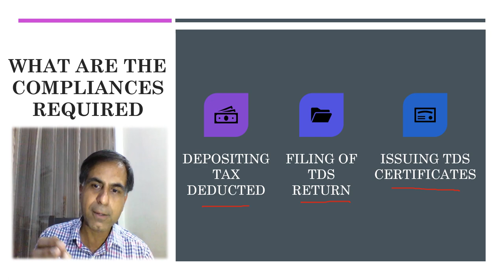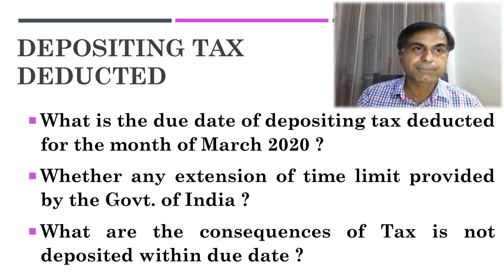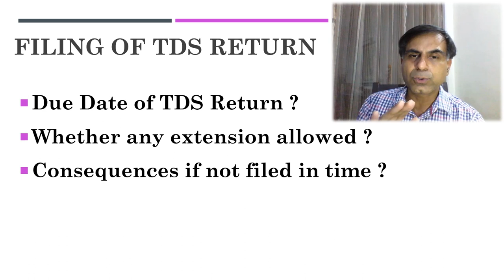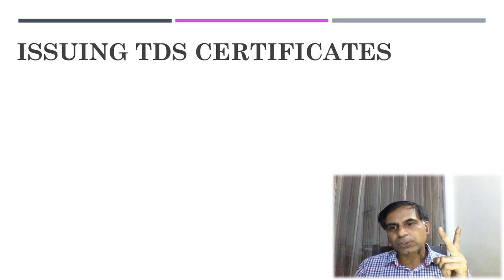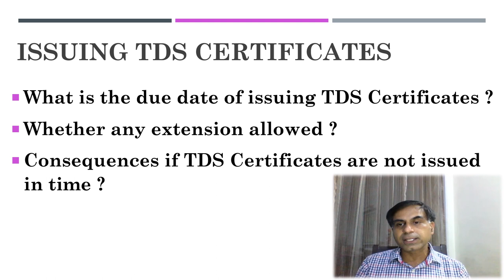TDS Compliance for Last Quarter of FY201920 | CA ANOOP BHATIA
. Covid-19 scenario does not exempt TDS deductors from tax compliance required at their end from point of view of deducting tax at source, depositing it to the exchequer, filing TDS returns as well as issuing TDS certificates. However there are certain relaxations in from of extension of due date of TDS retrun and time limit for issuing TDS returns. This video covers all such aspects pertaining to TDS compliance for fourth quarter of financial year 2019-20. If viewers have any query pertaining to this issue they may write to me in comment portion.

Valuable commentsof viewers are most welcome.